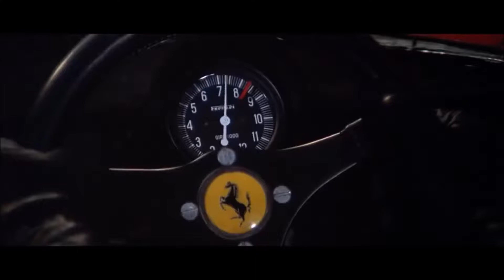Le Mans 1970 - MAX POWER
Trubute to Steve McQueen's "Le Mans" (1971)